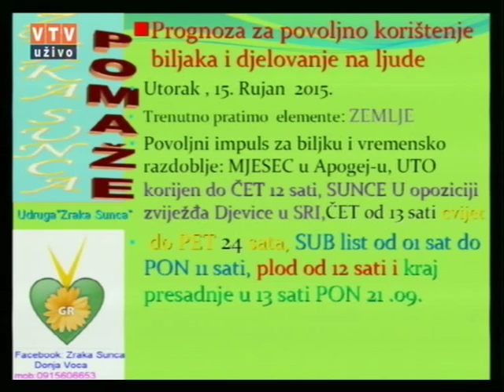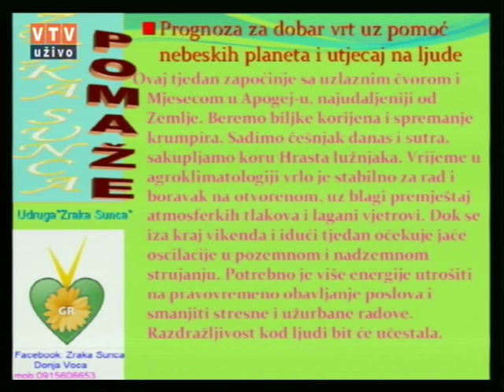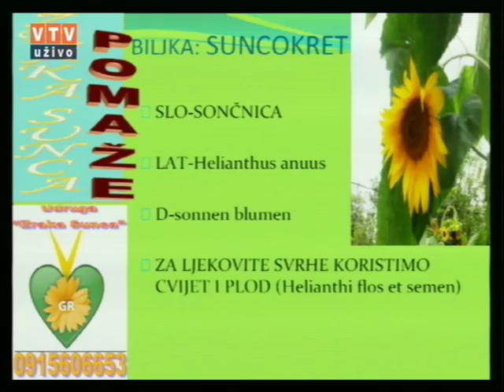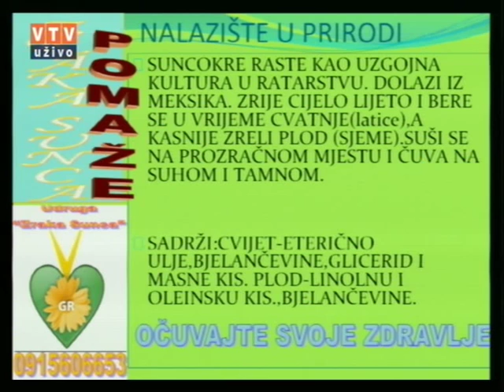Velike tajne malog vrta "SUNCOKRET" 15 09 2015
"SUNCOKRET"